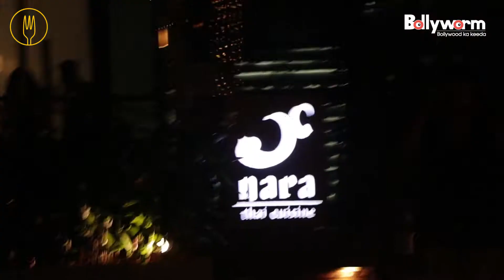BFF's Jeetendra & Rakesh Roshan Catch Up for Dinner